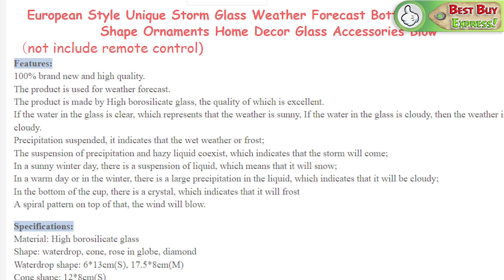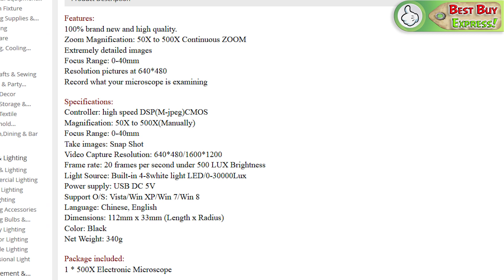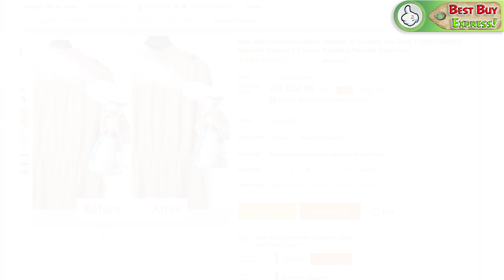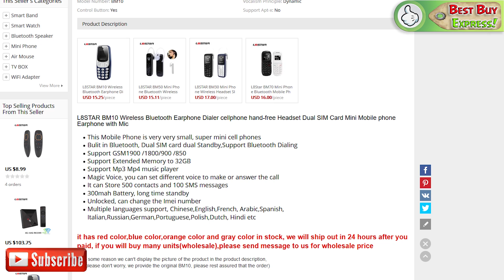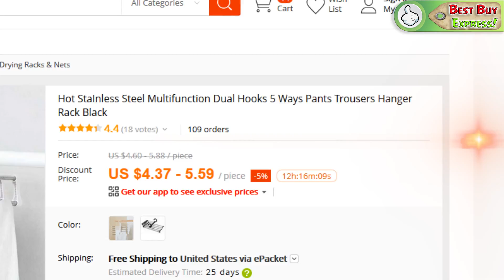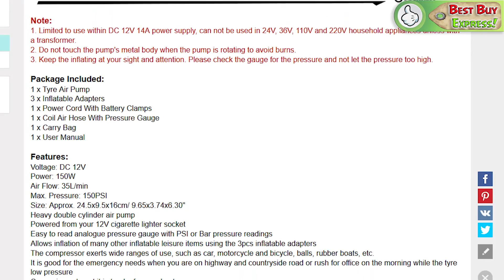Top 10! Best Products With AliExpress 2019. Banggood. Gearbest | Gadgets. Toys. Review Cool Goods.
Top 10! Review The Best Products With AliExpress 2019. Gearbest. Banggood. Shopping Online. Haul. Cool Technology. China Gadgets. Toys. Cheap Electronics. Stuff. Unboxing. Goods. Things. Watch. Overview.↓↓↓↓↓↓↓LINKS TO PRODUCTS BELOW↓↓↓↓↓↓↓

References to the goods:
1) 0:17 Storm Glass. Weather Prediction

2) 0:59 Digital Microscope
3) 1:38 Automatic Drinker for Pets

5) 2:59 Mini Mobile Phone BM10
6) 3:49 Magnetic Designer
7) 4:18 Grater for cheese, vegetables, nuts.

8) 4:48 Hangers for trousers

9) 5:18 Automobile compressor
10) 5:50 Photoframe in the form of a ferris wheel